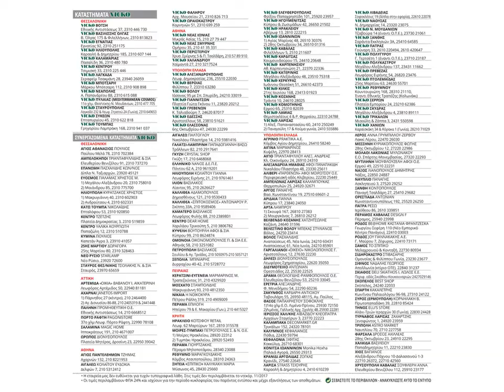VICKO: 01-30.11.2017 ΦΥΛΛΑΔΙΟ ΠΡΟΣΦΟΡΩΝ